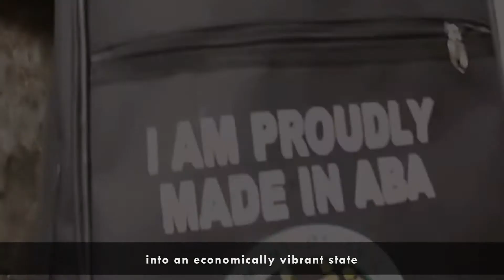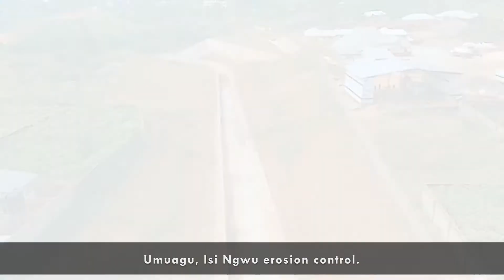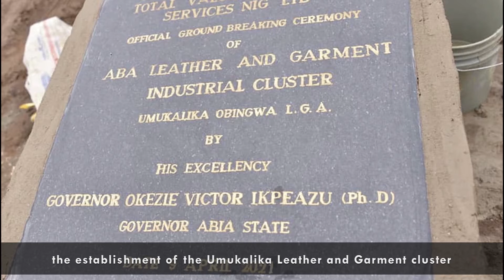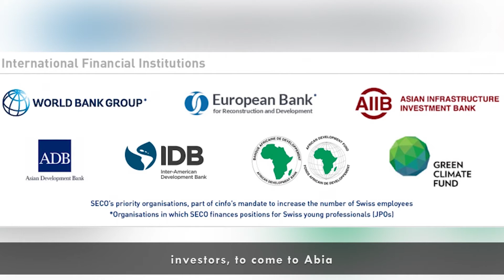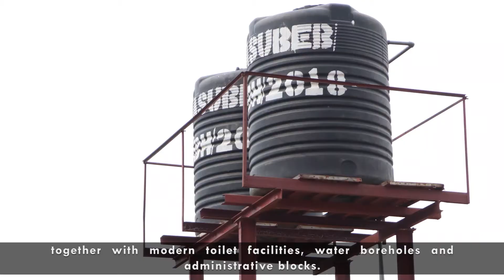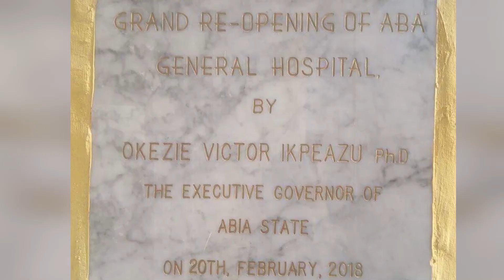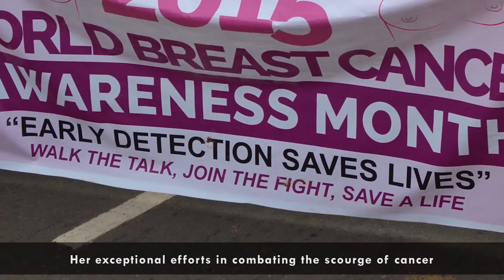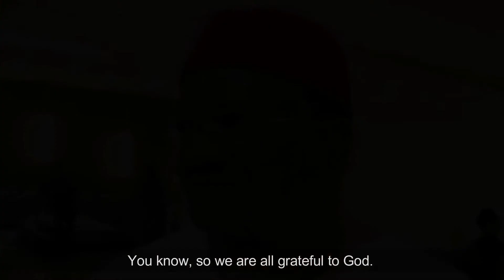A DOCUMENTARY OF DR. OKEZIE VICTOR IKPEAZU'S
THE SILENT ACHIEVER : A DOCUMENTARY OF DR. OKEZIE VICTOR IKPEAZU'S GOVERNANCE FOOTPRINTS IN ABIA, GOD'S OWN STATE